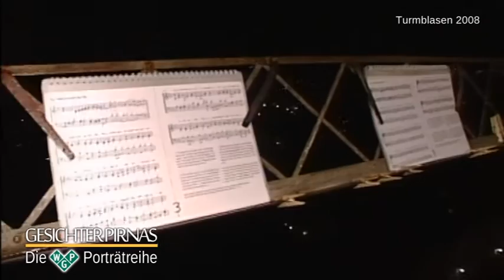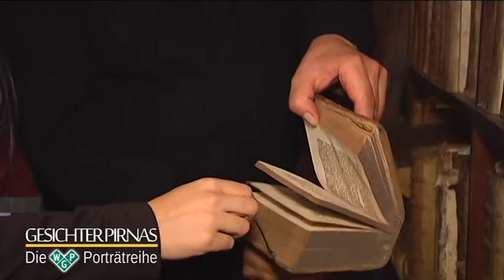Gesichter Pirnas mit Thomas Albrecht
Seit nun mehr 26 Jahren ist Thomas Albrecht der Kirchner der St. Marienkirche in Pirna. Seit frühester Kindheit ist er mit dem sakralen Gebäude verbunden.
Wie der gelernte Schlosser zu dem Amt kam, welch vielfältige Aufgaben er hat und womit der 48-jährige seine Freizeit verbringt erzählt er Moderatorin Anne Sellner bei einem Kirchenrundgang.